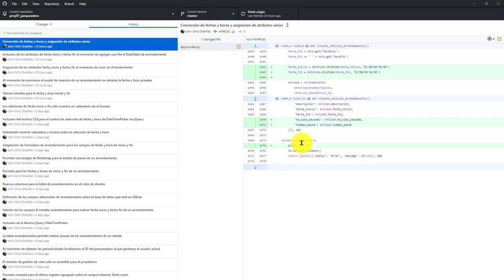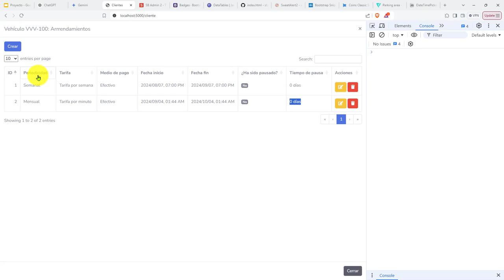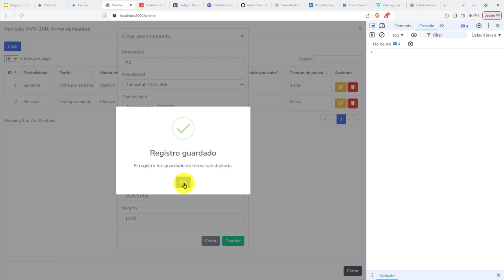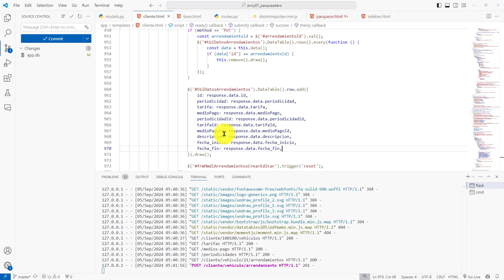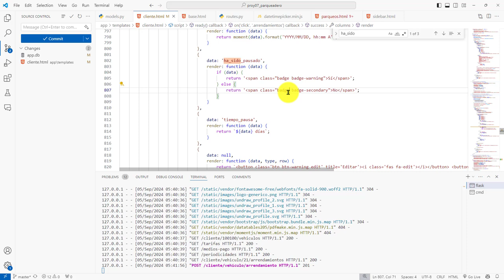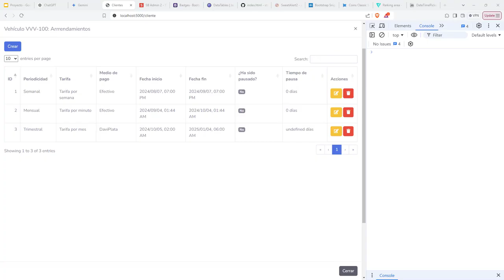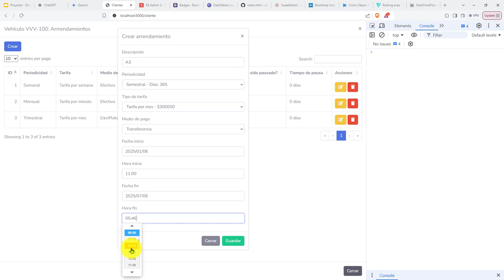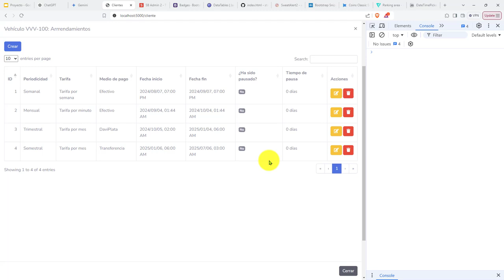437: ROYECTO 7 Sobre el Objeto de DataTables Era Necesario Incluir el Atributo ha_sido_pausado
437: ROYECTO 7 Sobre el Objeto de DataTables Era Necesario Incluir el Atributo ha_sido_pausado.